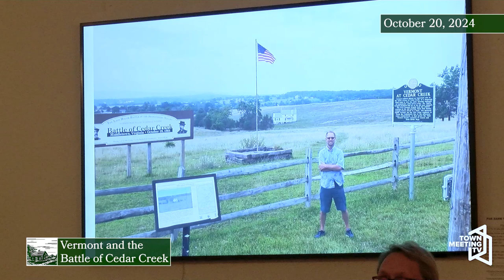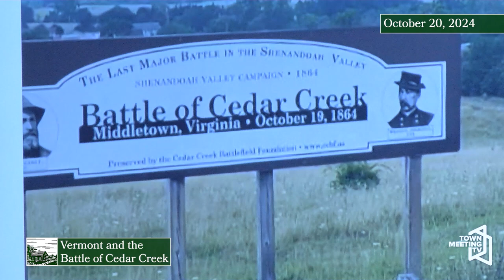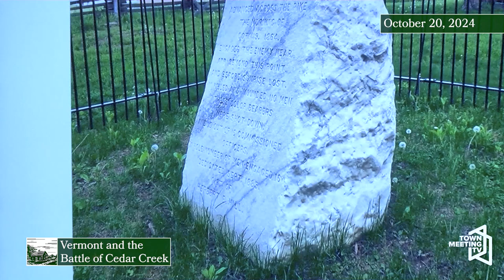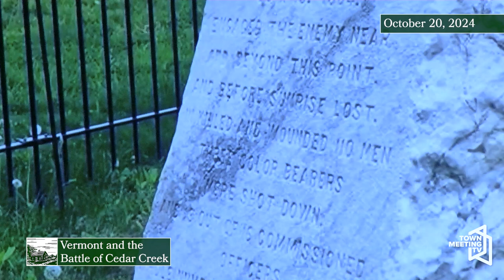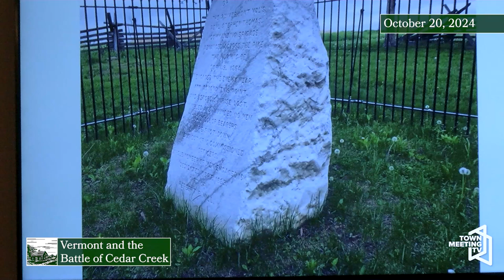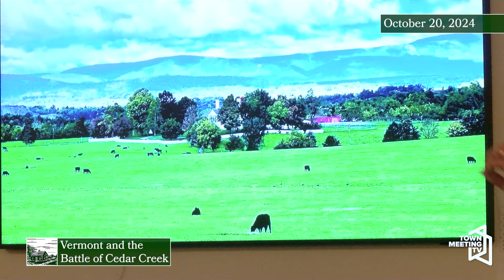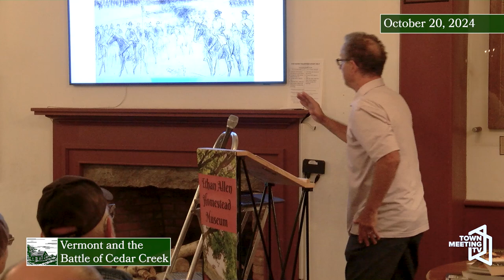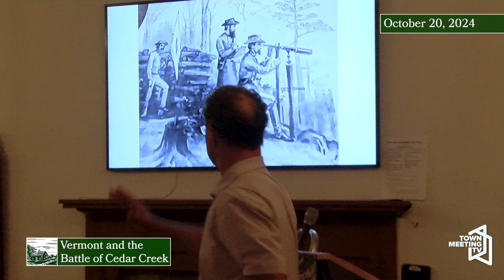Vermont and the Battle of Cedar Creek | Ethan Allen Homestead Enrichment Program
From Ethan Allen Homestead:

On October 19th, 1864, a surprise attack by Confederate troops in the Shenandoah Valley at Cedar Creek appeared to be a solid victory for the South. Thanks to the heroic efforts of the Vermont’s 8th Regiment, the Union reclaimed the battlefield. Mike Soules will describe the role of the Vermonter in the battle, the consequences of the battle, as well as the significance of the Cedar Creek Room in our state capitol.

10/20/2024